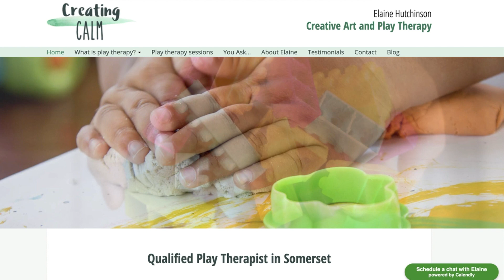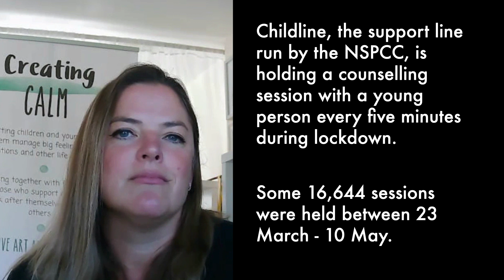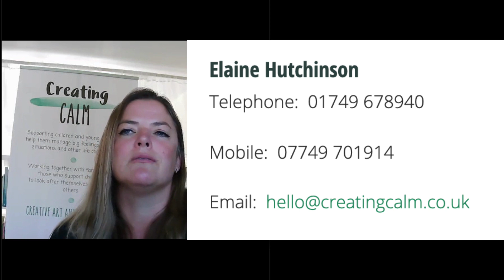Interview with Elaine Hutchinson Creating Calm, Somerset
Creative Art and Play Therapist, Elaine Hutchinson answers questions about child behaviour.